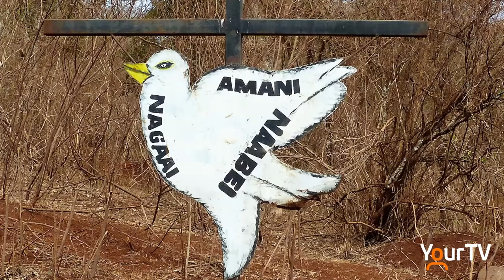Sauti Moja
Founded by a couple in Oakville, @SautiMojaCanada helps the most vulnerable, widowed women, children and elderly in Kenya and Tanzania.
They have numerous initiatives including food security, education for vulnerable girls and children, HIV/AIDS prevention, and career training to name a few.